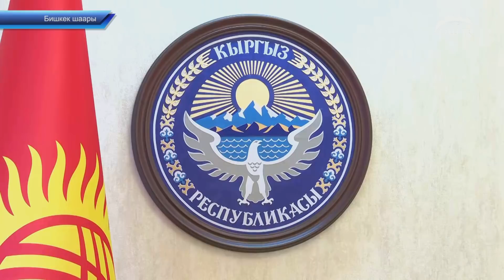Күндүзгү ЖАНЫЛЫКТАР топтому 04.02.2022